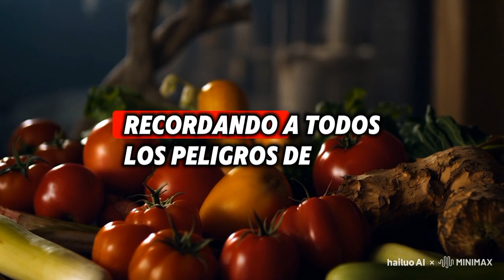"FANTASMAS EN LA COCINA MUNDIAL" foodie food sorprendentes terror #1